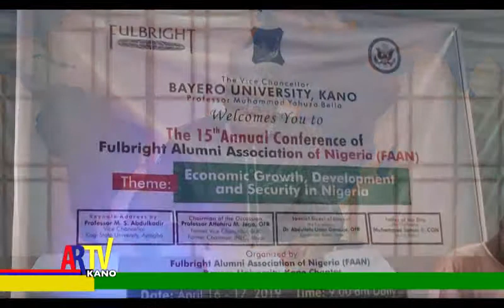FULBRIGHT ALUMNI CONFERENCE (HAUSA)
Rahoto kan Taron Wadanda suka ci gajiyar shirin karo ilimi a kasar Amurka kan tsarin "Fulbright" wanda aka yi ranar 16 ga watan Aprilu a Jami"ar Bayero, Kano.